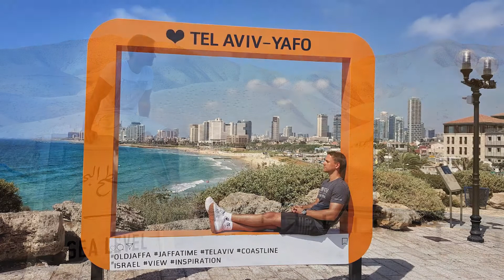Luka Raco - Volim da putujem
Mladi glumac prenosi svoje utiske iz Izraela i Lisabona, otkriva jutarnji ritual koji poštuje na svakom putovanju, kao i novu avanturu koju jedva čeka!

Emisiju Otvorite atlas gledajte subotom od 11:35h na televiziji Studio B, repriza je četvrtkom od 16:35h, a novu epizodu pogledajte i na sajtu